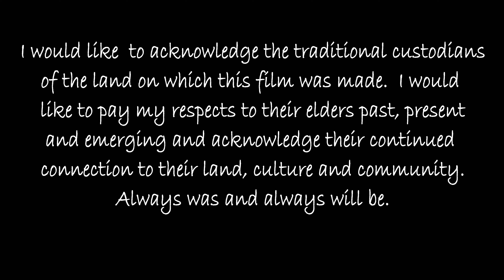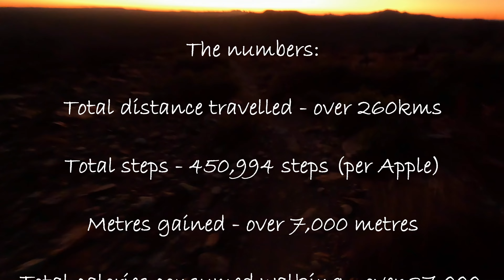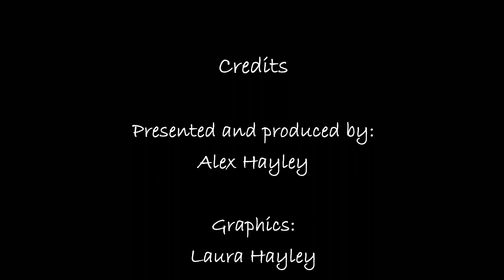Larapinta HIKER SERIES Day 17 of 17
Welcome to my biggest adventure yet, where I tackle the 230km Larapinta Trail East to West from Alice Springs over 17 unforgettable days.

This is the last day where I ascend Mount Sonder to take in the splendor of an amazing sunset.  The views from up there are absolutely vast and the sunset was incredible; I did not know what direction to look.

The HIKER SERIES of videos are designed more for the hiker in mind and includes more track and condition details, plus any relevant observations or tips from my experience on the trail.  They also include the aesthetic highlights just to provide a complete picture of my experience.

See further videos in this series for:

• Loadouts and a follow up after I completed the trail
• Feature film which aggregates all the many highlights from my adventure.  If I don't say so myself, it's a simply beautiful video.

The adventure was split as follows and a video will be released for each day:

Day 1 From Alice Springs to Wallaby Gap
Day 2 From Wallaby Gap to Mulga Camp
Day 3 From Mulga Campsite to Loretta’s Lookout
Day 4 From Loretta’s Lookout to Standley Chasm
Day 5 From Standley Chasm to Brinkley Bluff
Day 6 From Brinkley Bluff to Fringe Lily Creek
Day 7 From Fringe Lily Creek to Hugh Gorge Campground
Day 8 From Hugh Gorge Campground to Ellery Creek North
Day 9 From Ellery Creek North to Serpentine Gorge
Day 10 From Serpentine Gorge to Counts Point
Day 11 From Counts Point to Serpentine Chalet
Day 12 From Serpentine Chalet to Mt Giles Lookout
Day 13 From Mount Giles Lookout to Ormiston Gorge
Day 14 Ormiston Pound then to George Creek
Day 15 From George Creek to Hilltop Lookout
Day 16 From Hilltop Lookout to Redbank Gorge
Day 17 Mount Sonder ascent for the sunset (THIS VIDEO)